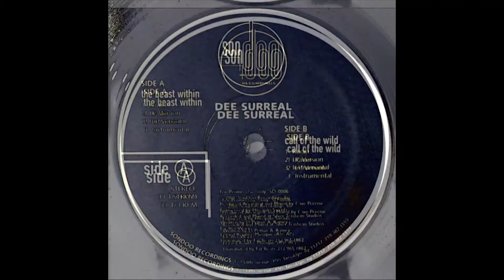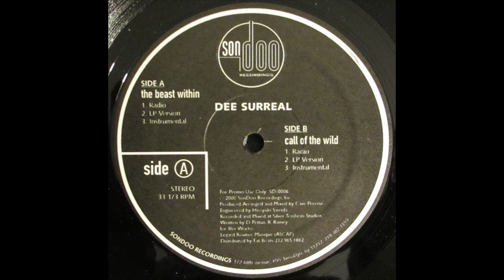Dee Surreal - Call of the Wild